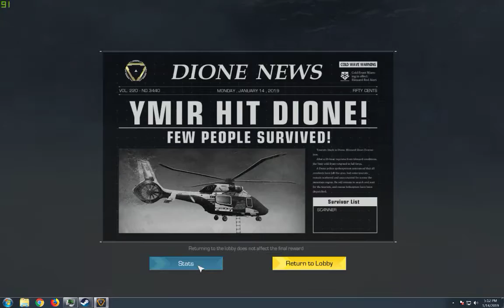Ring of Elysium The finish lets get a move on DVR